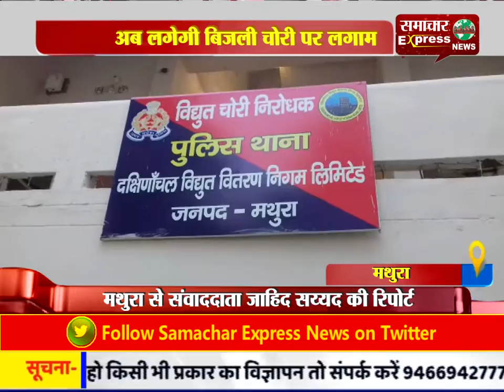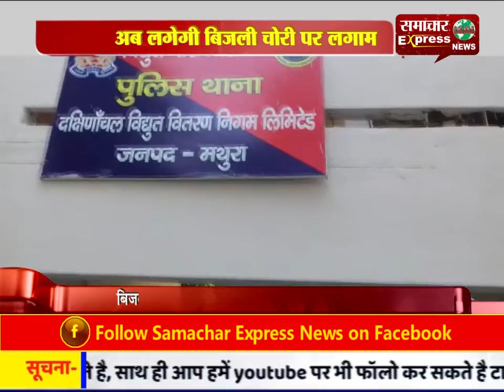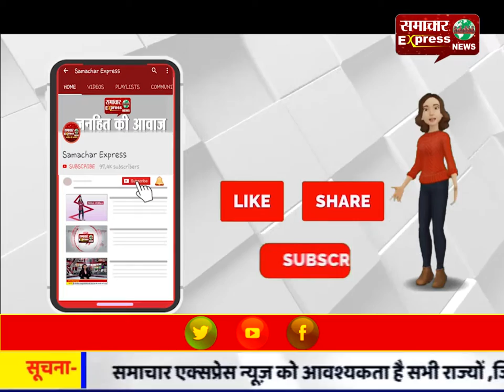अब लगेगी बिजली चोरी पर लगाम